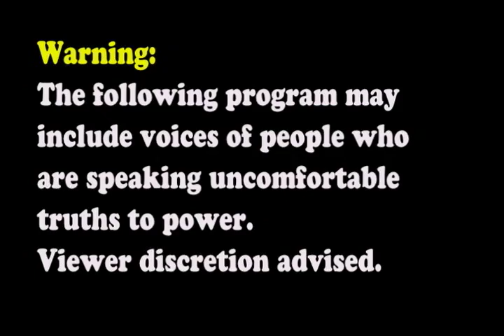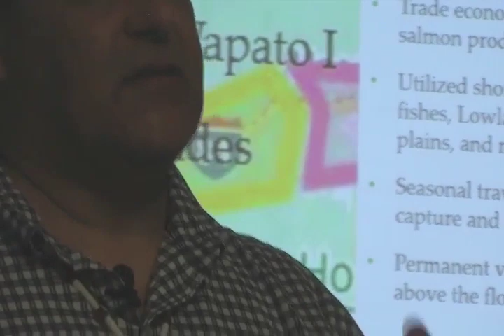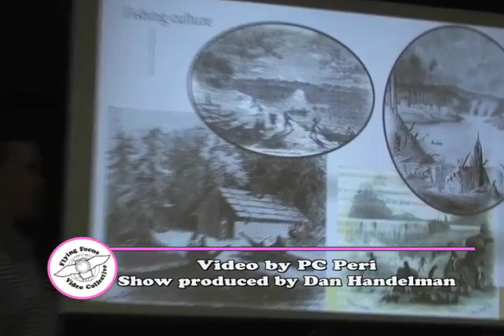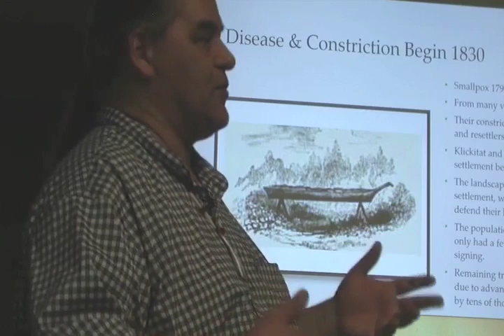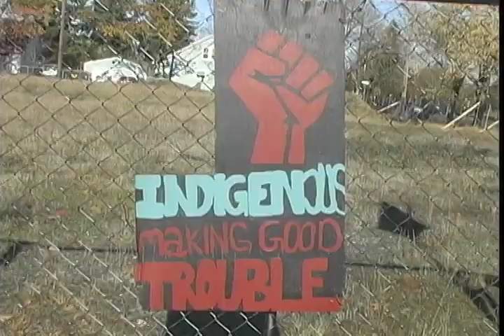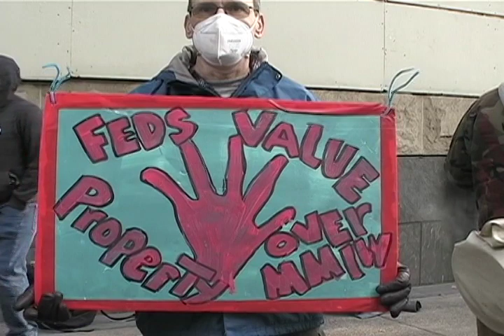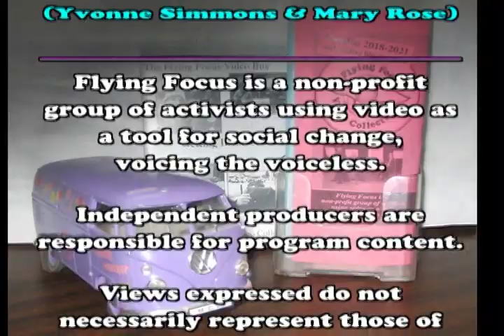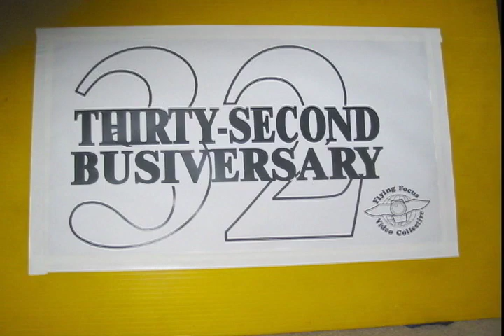Thirty-Second Busiversary (2022-23) (part 1)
Every year, Flying Focus Video Collective takes a retrospective look at the programs produced in the previous 12 months. Sharing short clips to give people a sense of what happened in the 13 new shows (made up of 24 episodes) in 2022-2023, the "Thirty-Second Busiversary" is informative and wide-ranging.

In part 1, a show reflecting on the life of FFVC producer Yvonne Simmons includes music, photos, and speakers at her memorial from September 2022. One show features another fierce woman organizing for peace, Judy Gumbo, in a Portland talk. Three shows highlighting indigenous people include a local history lesson from Associate Professor David Lewis, a protest on Indigenous Day of Mourning (aka "Thanksgiving"), and offering many ways to  get involved in the struggle for BIPOC and other rights. The last show in part 1 features a free lunch program that helps houseless people with basic needs and helps build community.

Part 2 begins with two shows about the environment: one with Black Environmentalists telling of Portland's historical efforts, the other featuring clips from several actions focusing on the climate emergency. Two shows recorded at the First Unitarian Church follow: one with a panel of labor and veterans representatives talking about the privatization of the VA (and the Post office), and the other with Code Pink founder Medea Benjamin calling for peace in Ukraine despite our country's leaders insisting on more war.  On that theme, the next show is from author/activist Norman Solomon's June 2023 livestream for Portland talking about his book "War Made Invisible." Then an update on the Portland Police Bureau's Training Advisory Council takes the viewer inside the community members' efforts to have the cops explain why so many Black people are subjected to force in the mostly-white Portland. Finally, a protest outside a local Post Office on Presidents' Day 2023 calls for workers' rights and to preserve the institution for the public.

Three of the shows were partially or fully recorded using computer connections, and ten of them include footage recorded by Field Coordinator PC Peri. The shows are introduced by producers Barb Greene and Dan Handelman, with PC hosting. This was the fourth time the Busiversary was produced using internet technology.

Enjoy the breadth and depth of these shows which encourage positive social change.

For your information, the chapter breaks we assigned for this video are:

PART 1

1-Opening Credits, Part 1  0:00

2-Welcome with PC Peri and Dan Handelman  1:15

Organizing for Change:

3-Intro with Dan  3:25

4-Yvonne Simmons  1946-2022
   A Life of Loving Activism  4:23

5-Intro with Dan  6:53

6-Judy Gumbo: Never Give Up  7:32

7-Intro with Dan  9:57

8-Indigenous History of the Portland, OR Area  10:41

9-Intro with Dan  13:14

10-You Can't Pour Gravy on Genocide  13:56

11-Intro with PC and Barb Greene  16:26

12-Getting Involved  17:28

13-Intro with PC and Barb  20:04

14-Creating Community Through Lunch!  21:07

15-Summary with PC & Dan  23:29

16-End credits part 1 & outtakes  25:13

Vol. CXXIX, Nos. 7 & 8
Thirty-Second Busiversary

The two-part show (VB 129.07&08) is available for a donation of $11 (DVD/VHS add $3 for the video on USB flash drive) plus $4 postage, for more information.